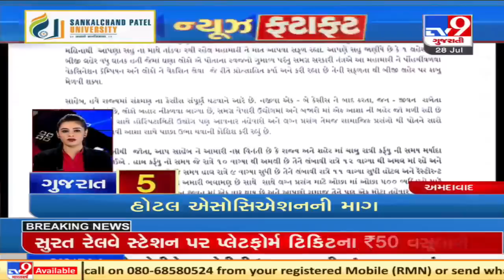Top news stories from Gujarat : 28/7/2021 | TV9News